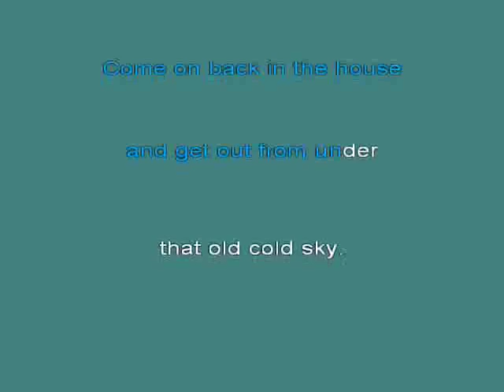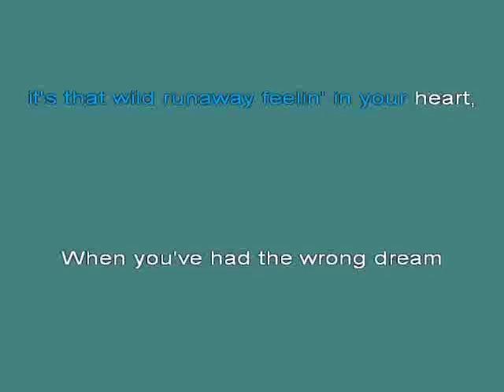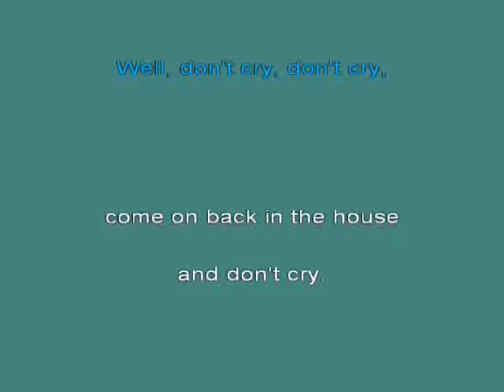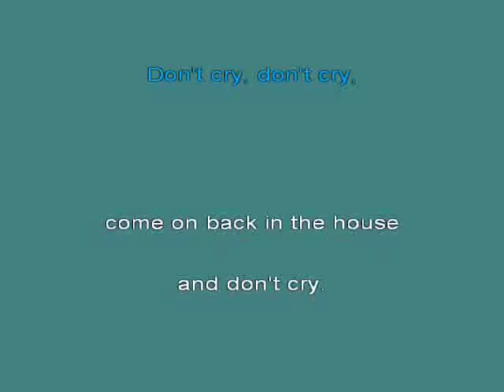DON'T CRY [karaoke]